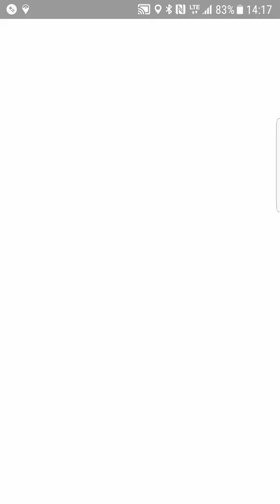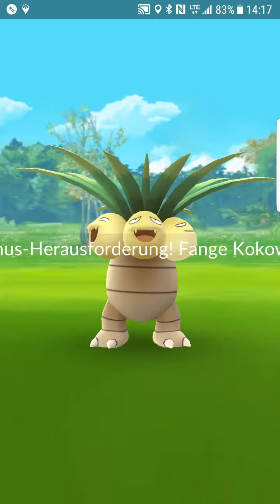Pokemon Go Kokowei Raid zu zweit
Pokemon Go, Team Rot, Deutschland, Raid